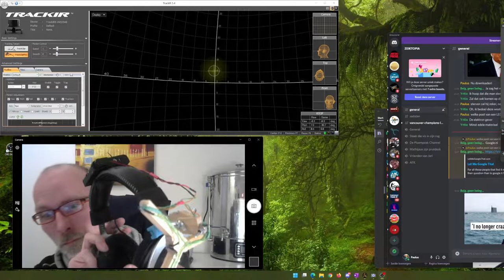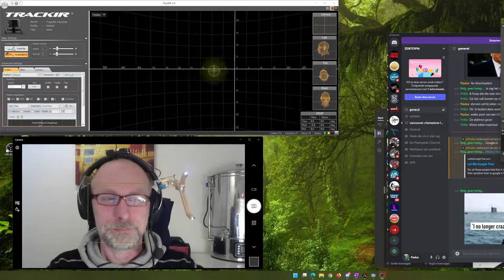I built my own DIY Track Clip Pro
I got the dimensions of and built my own Track Clip Pro, using 4 AA batteries, 3 IR LEDs, a resistor, a switch, some wood, brass, screws and hot glue. EZ!